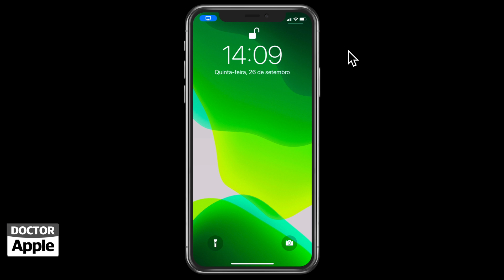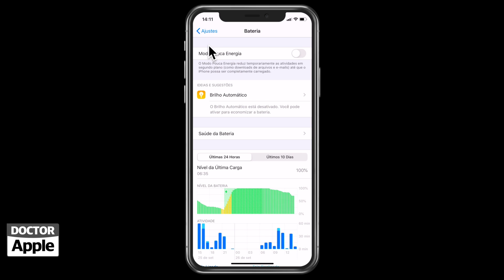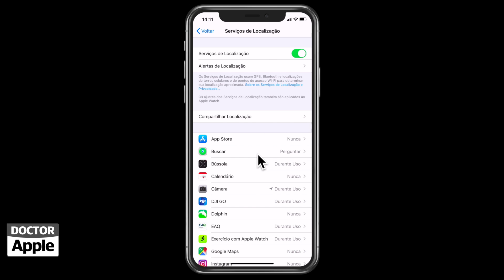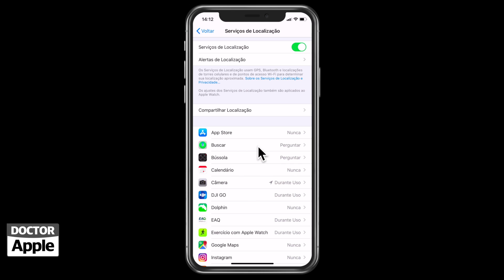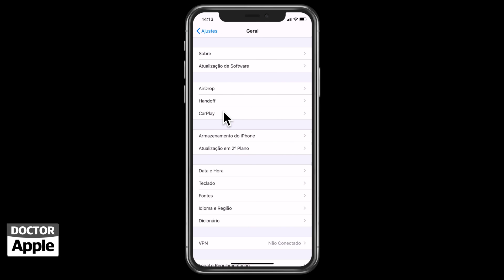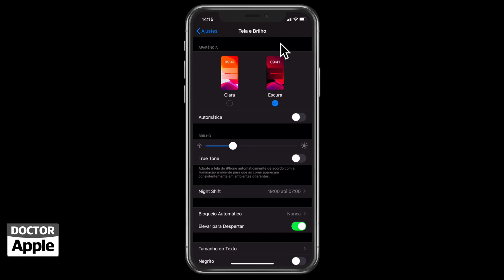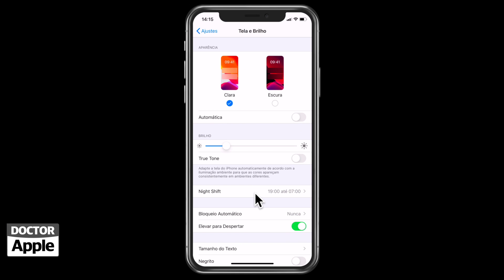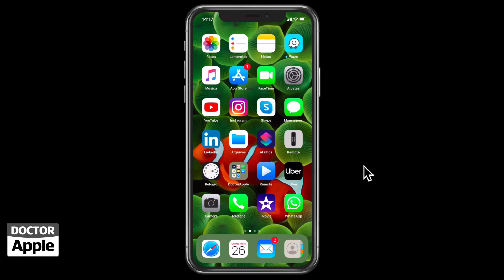Curso iPhone - O Que Desligar Para Melhorar a Bateria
| Como fazer a bateria do iPhone durar mais? Quais recursos você pode desligar para economizar a bateria do seu iPhone com iOS 13.